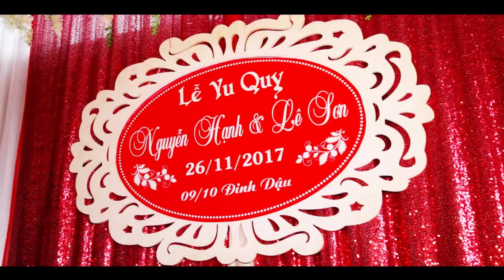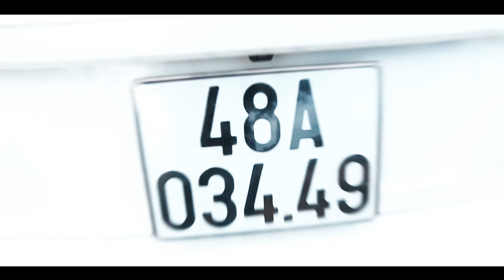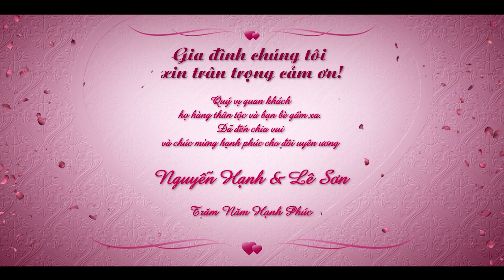FILM WEDDING NGUYỄN HẠNH & LÊ SƠN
ĐC:20 LÊ LỢI - TT ĐĂK MIL